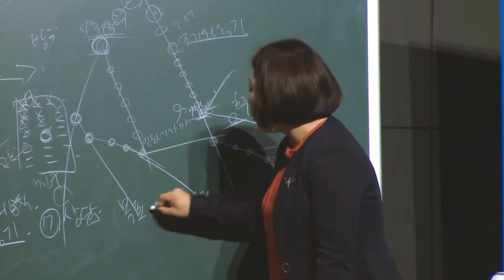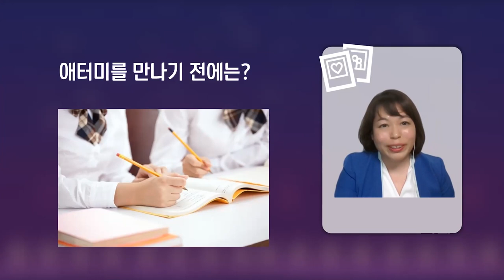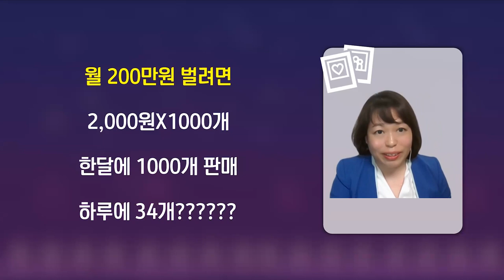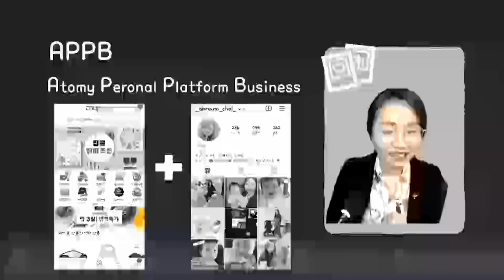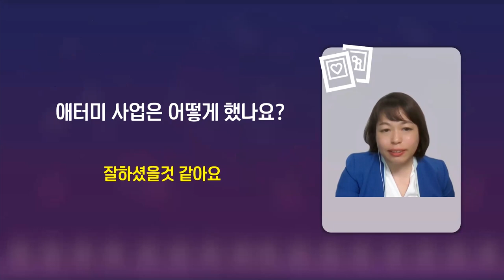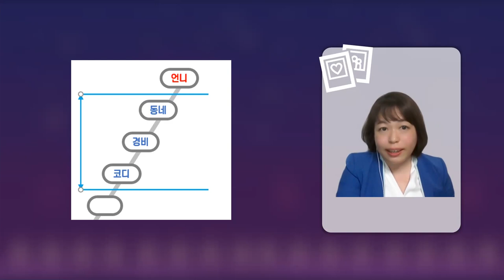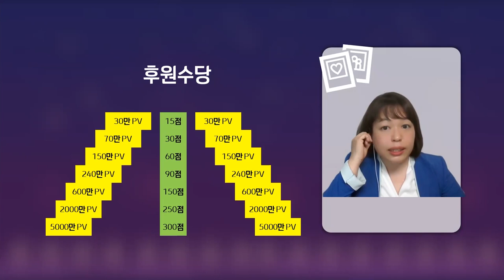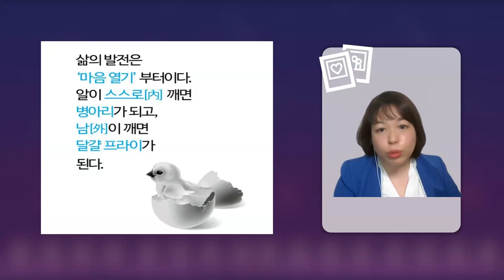긍정의 원더우먼 | 정은진&최아름 | ?? 후 애터미 | 연합 영 세미나